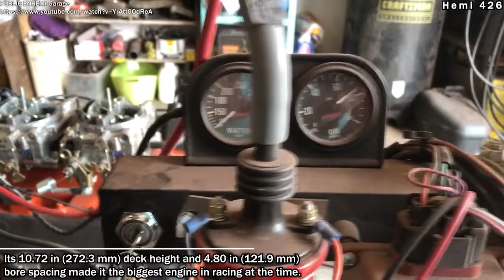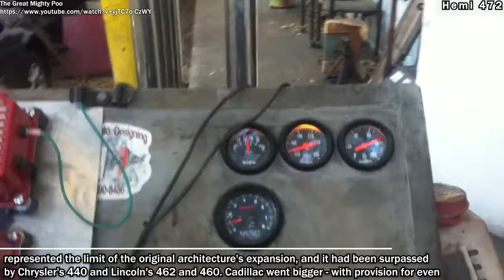Cold Start Up BEST HEMI ENGINES Chrysler ever made and SOUND #2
This video features Cold Start Up BEST HEMI ENGINES Chrysler ever made and SOUND.